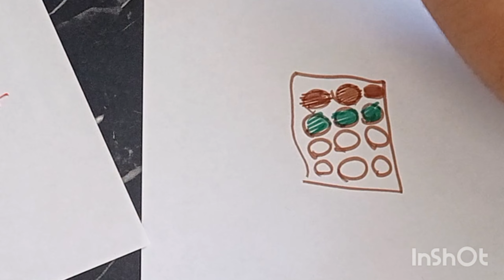Drawing cake,A magnificent cake on the table